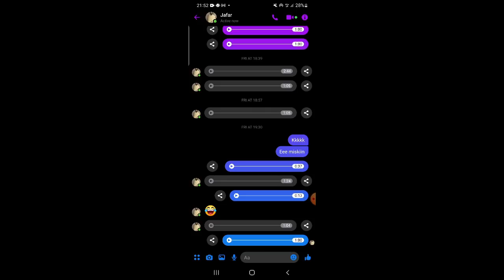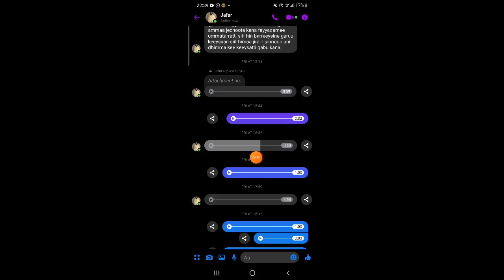Sheikkan bazbazaa kkkk mana murti gurracha irratti